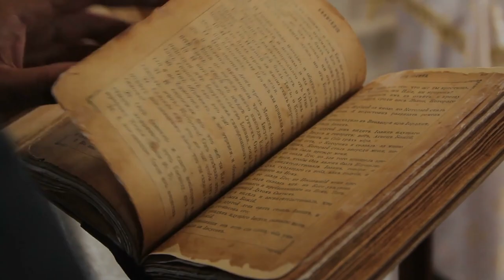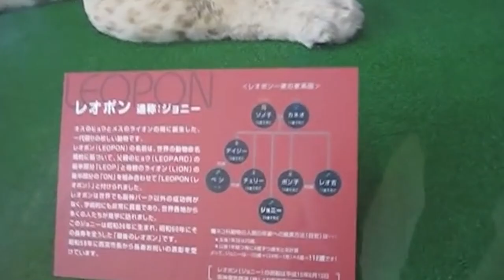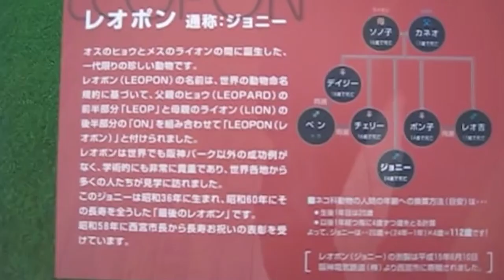15 Hybrid Animals Created By Scientists You Won’t Believe Exist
15 Hybrid Animals Created By Scientists You Won’t Believe Exist